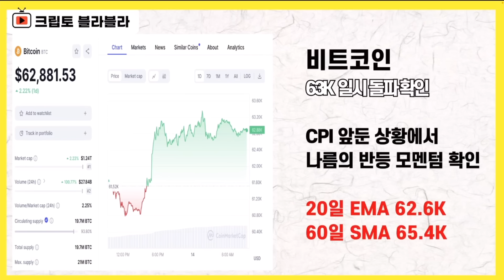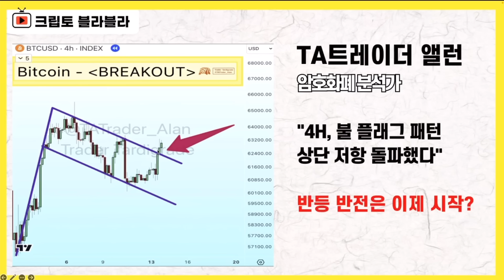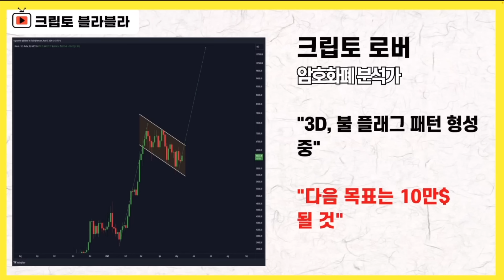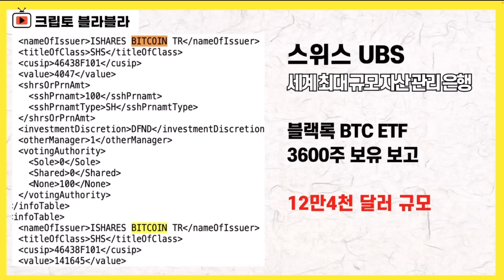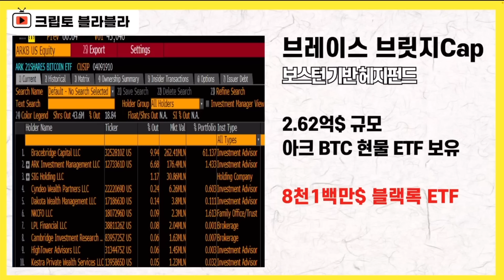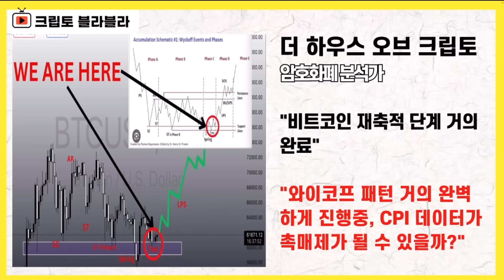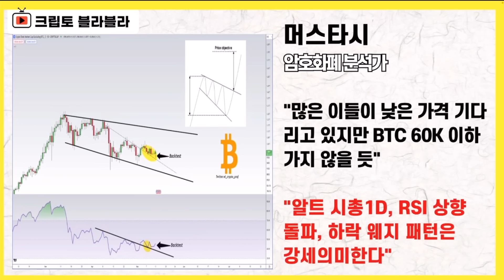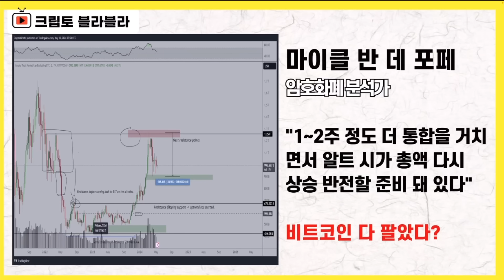진짜 세력의 등판, 흥미진진하다